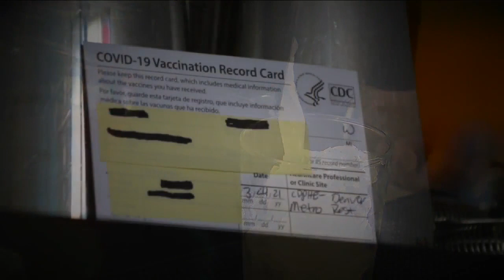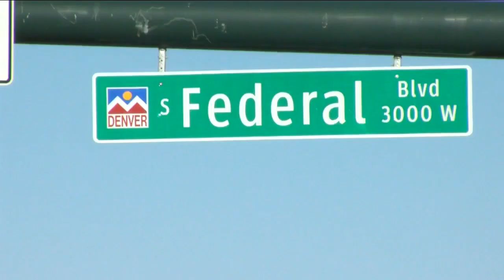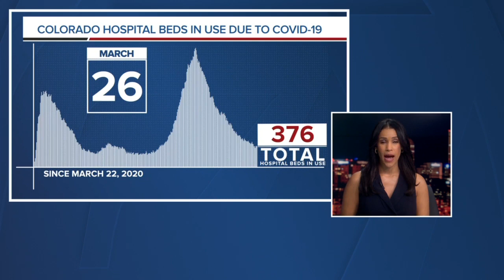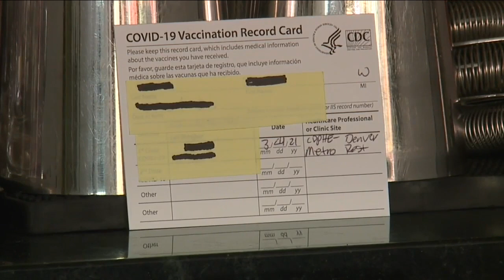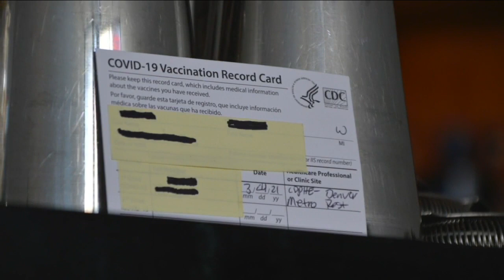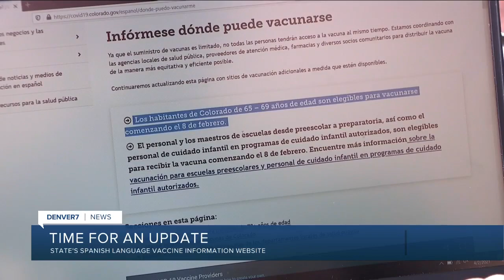Denver7 News 10 PM | Friday, April 2